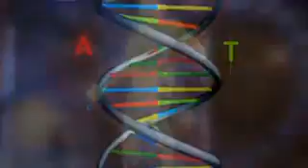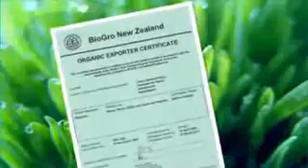Sante is Pure Barley, Pure Barley is Sante!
Our new teaser, may this will excite you, join us now!